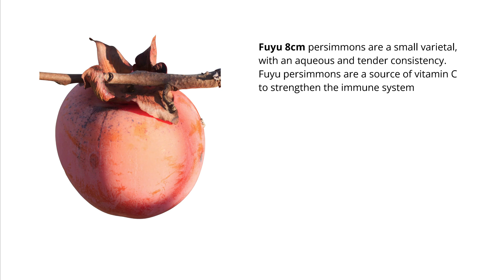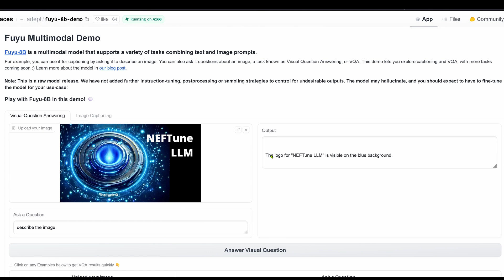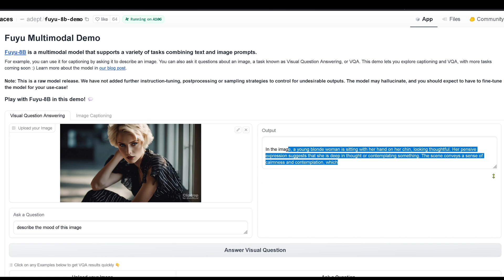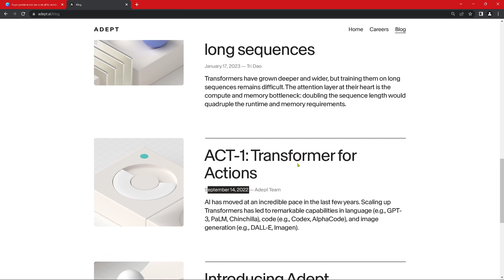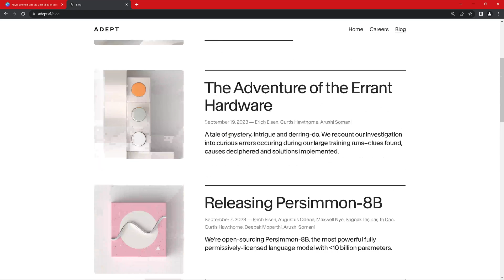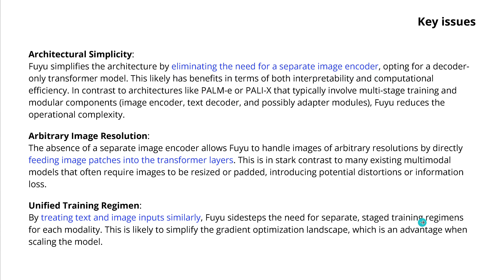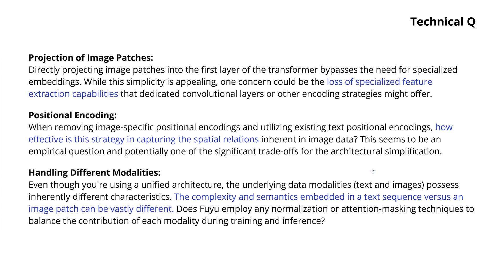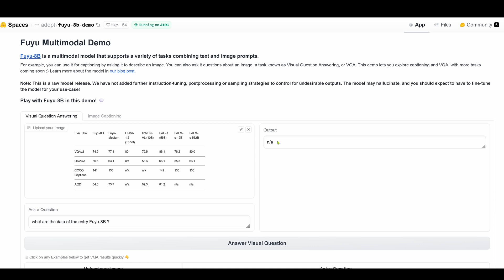NEW FUYU-8B LLM (multimodal)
New Vision Language Model AI (VLM) without a vision encoder. With reduced computational complexity, real fast and can answer questions about images?

A start-up in San Francisco presents its new FUYU 8B LLM under a non-commercial license.